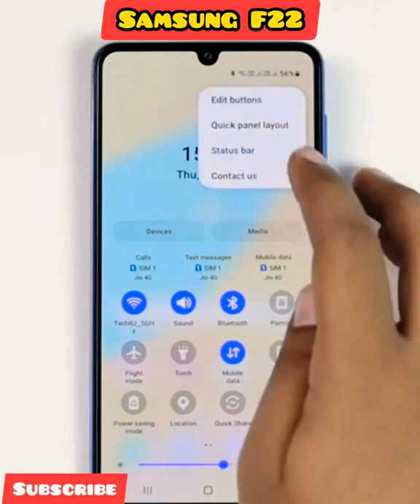Samsung Galaxy F22 Hidden Features | Unboxing and Review android Part13 - Gadgets World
Samsung Galaxy F22 Hidden features | Tips and Tricks, unboxing and Review

That is Steven here coming with the Newest Samsung Galaxy F22 Hidden features | Tips and Tricks. In the following guide, we’re likely to look at a lot of trendy hidden features in regards to the Samsung-galaxy F22. Therefore let us get going.

Contents hide
1 How to Enable Percentage Icon in Samsung Galaxy F22

2 How to Enable Automatic Call Recording in Samsung Galaxy F22

3 How to Change Navigation Keys in Samsung Galaxy F22

4 How to Setup Screen Lock Style in Samsung Galaxy F22

5 How to Optimize your Device Samsung Galaxy F22

6 How to Enable Dual Messenger Option in Samsung Galaxy F22

7 How to Hide Apps in Samsung Galaxy F22

8 How to Enable All Wake-UP Settings in Samsung Galaxy F22

9 How to Activate One-Handed-Mode in Samsung Galaxy F22

10 How to Increase Multi-Tasking Speed with Using Enable or Disable Animations

11 More Better Techniques to Increase your Multi-Tasking

12 How to Take Screenshot in Samsung Galaxy F22

13 How to Enable Edge Panel in Samsung Galaxy F22

14 How to Enable Side Key in Samsung Galaxy F22

15 3rd Option is Quite Useful: Setup the Application

16 How to Enable Always on Display in Samsung Galaxy F22

17 How to Power OFF Samsung Galaxy F22

18 How to Change Incoming Call Background in -Samsung Galaxy F22